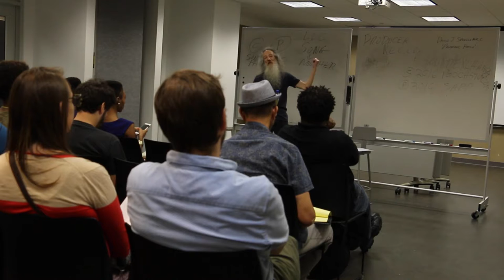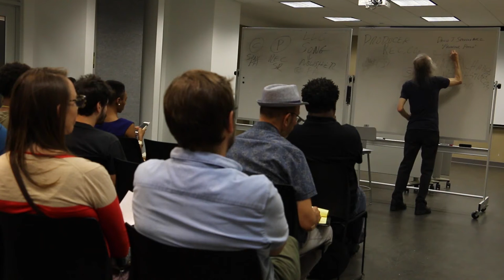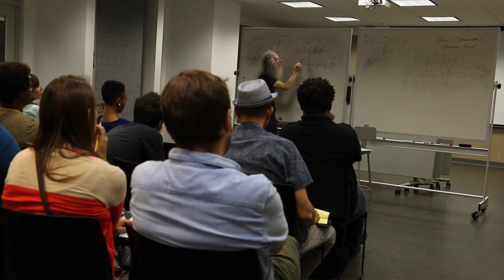Professor Pooch at Corzo Center Part 12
Part 12 of Live "Music Business" Guest Lecture at the “Corzo Center” in conjunction with the “University of the Arts”:
“Professor Pooch’s Complete 3-Step Music Business Career Plan of Action” a/k/a, "Everything You Need to Do, to be Prepared for Anything You Want to Do, in the Music Business" for all Music People wishing to have a Safe as well as Successful Career.

In short, besides being an Actor as well as a onetime Recording Artist, "Professor Pooch" has been guiding Music and related Entertainment Business careers for 35 years now, including Artists, Songwriters, and Producers, etc., on the Creative end, and Managers, Publishers, Studios, Film-makers, Production Companies & Indie Labels on the Business end - including explaining, writing, and negotiating any Entertainment Contractual situations.

Professor Pooch
(David J. Spangenberg)
Music Business Career Guidance
Educator/Author, Consultant & Mediator
Entertainment Contract Specialist